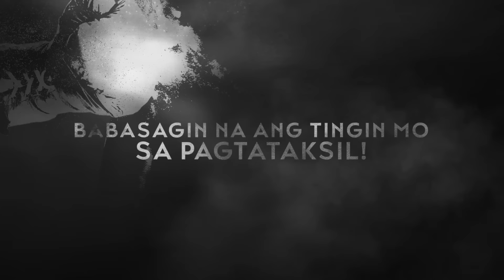Linlang l Coming this 2023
Kung si Mister kayang manloko, si Misis, matinik magtago ng sikreto! Ihanda ang iyong mga puso sa bagong teleseryeng hindi ka pakakalmahin!

Starring The Award-winning Actor Paulo Avelino, The Multimedia Idol Kim Chiu, Premiere Actor JM De Guzman, Multi-awarded Actress Ruby Ruiz, Jaime Fabregas, Raymond Bagatsing, Vance Larena, Heaven Peralejo, Adrian Lindayag, Race Matias, Anji Salvacion, Kice and The Country’s Diamond Star Ms. Maricel Soriano

Directed by Jojo Saguin and Manny Palo

Linlang coming this 2023!